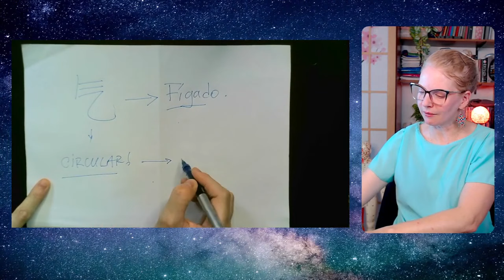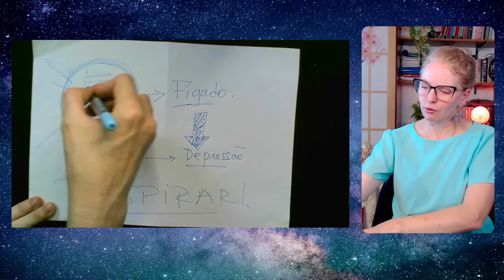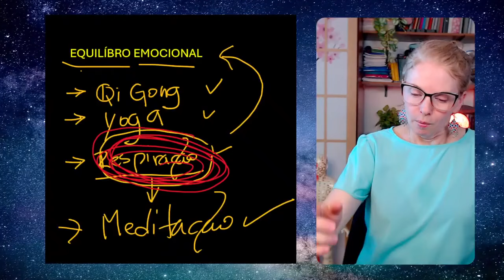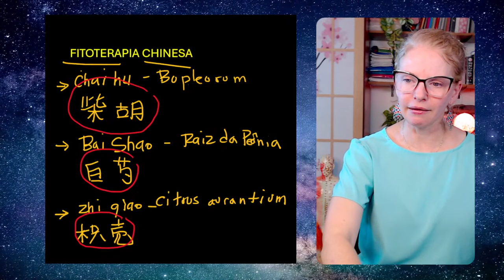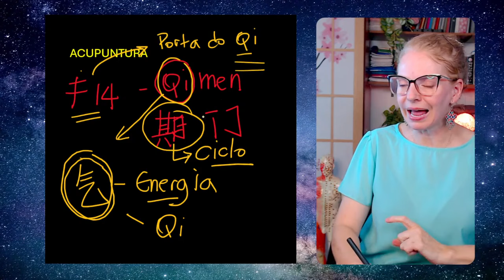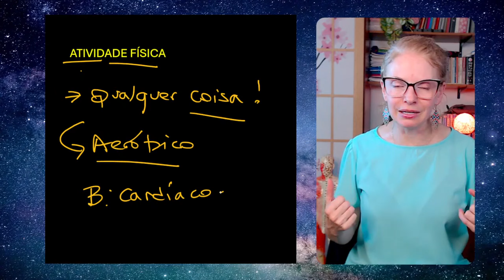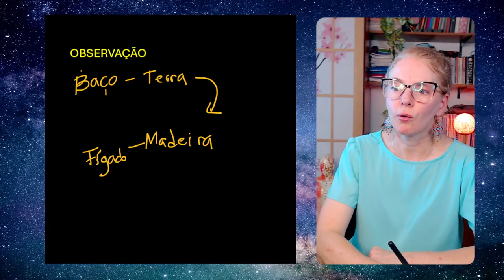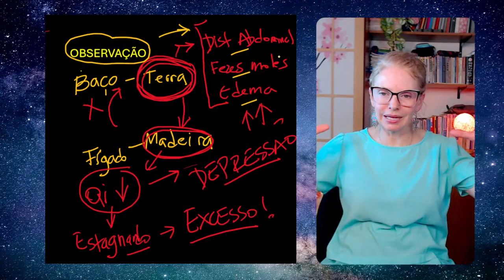5 dicas para evitar a depressão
Esse conteúdo é tanto para você que profissional da saúde e quer endender melhor como evitar esse problema de saúde e indicar para seus pacientes, e para você que está buscando uma solução para esse problema.

Mas saiba que tudo começa no fígado.
Se tiver interesse em meus conteúdo gratuitos, fique por dentro pelo nosso Canal do telegram, link está longo abaixo
E você pode também acessar nosso site para ter informações mais precisas e valiosas, assim também conhecer nosso trabalho

Quem é Karine Calligaris: formou-se em Ciências Biológicas na Unicamp em 1998. No ano seguinte mudou para China, Beijing, com uma passagem só de ida e uma Bolsa de Estudos do Governo Chinês para estudar mandarim e medicina chinesa. De 1999 à 2006 foram dois anos de estudo da língua na Beijing University of Language and Culture e mais 5 anos de Bacharelado em Medicina Chinesa, com especialização em Acupuntura, na Beijing University of Chineses Medicine. Depois destes 7 anos bebendo água na fonte, preferiu seguir mais alguns anos na China para completar a sua jornada de estudos. Pleiteou mais uma vez uma Bolsa de Estudos e foi selecionada. Desta vez ficou mais 3 anos para concluir seu Mestrado em Fitoterapia Chinesana mesma universidade, retornando definitivamente para o Brasil em 2011. Se torna a primeira brasileira a conquistar os Títulos de Grau e Mestre em Medicina Tradicional Chinesa na China, com mandarim fluente. Sua segunda profissão: intérprete de mandarim, que desempenha com paixão. Em 2020 funda a Jornada Medicina Chinesa, uma empresa com foco no ensino e aprendizagem da medicina chinesa raiz, e tem como meta atualizada: revolucionar a medicina chinesa no Brasil. Já ajudou à centenas de brasileiros a conquistarem uma carreira sólida e promissora como terapeuta através de seus treinamentos on-line.

Capítulos
00:00 - Introdução
03:08 - Dica 01: Equilíbrio Emocional
08:26 - Dica 02: Dieta Adequada
11:45 - Dica 03: Fitoterapia Chinesa
14:27 - Dica 04: Acupuntura
21:29 - Dica 05: Atividade física
22:49 - Dica 6: Sono Adequado
25:06 - Dica 7: Observação
28:27 - Revisão

Este canal visa promover o ensino aprimorado da medicina chinesa para terapeutas. Mas se você é um entusiasta da medicina chinesa, poderá se beneficiar destes conteúdos também.

Eu tenho uma missão: propagar a medicina chinesa raiz por todo o Brasil.